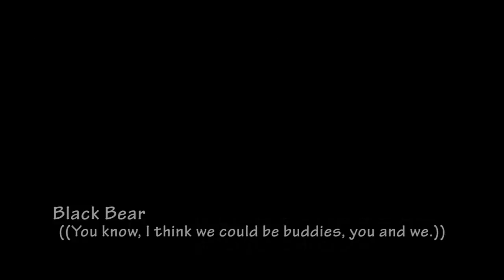The Elder Scrolls IV Oblivion - Cecil's Memory Part04